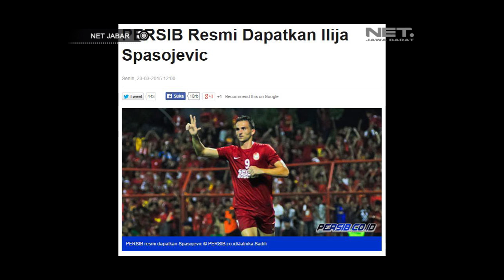PERSIB DAY - EPS 65 PERSIB KRISIS PENYERANG